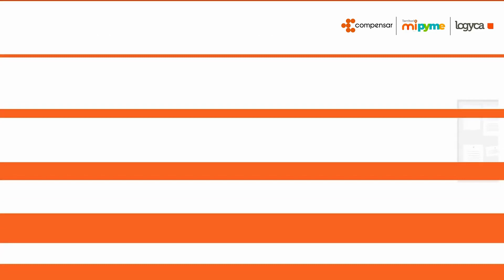Cómo gestionar el inventario de tu negocio | Logyca | Compensar